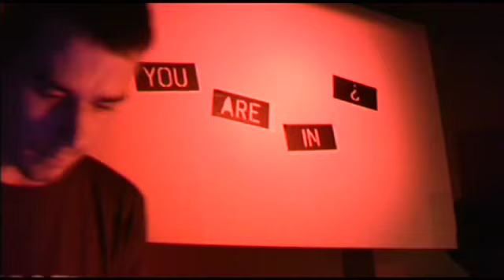are you in? (partial) report "REMIX V"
Intosomething (partial) report REMIX
starring: the fix / stimming
K4 ljubljana